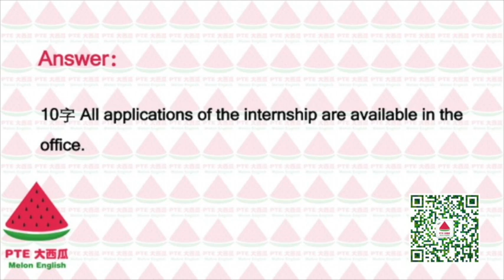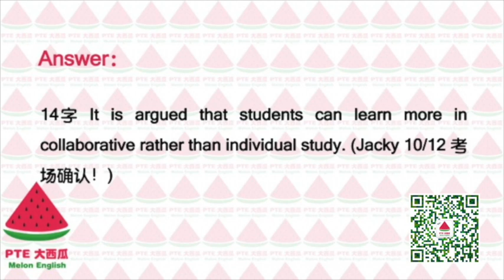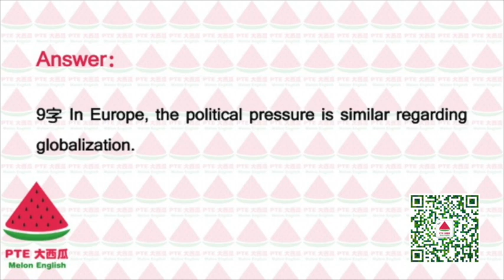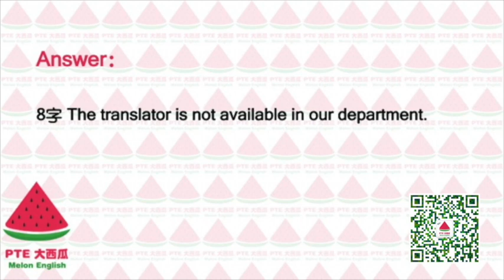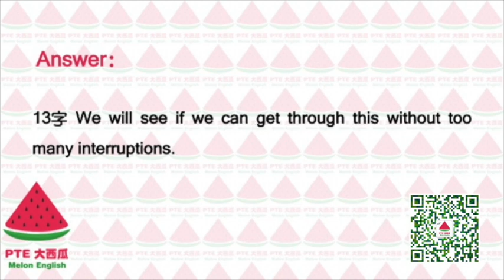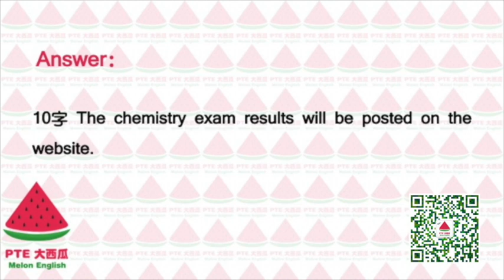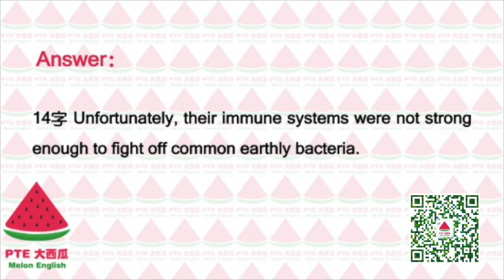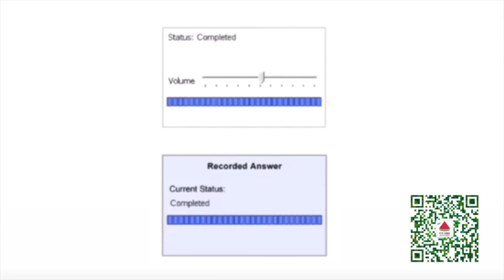【PTE大西瓜】02月真题预测RS音频 PART1